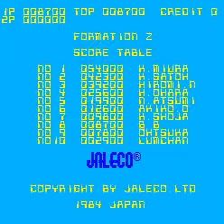Formation Z (1984) - 8,700 High Score - Barry Bloso